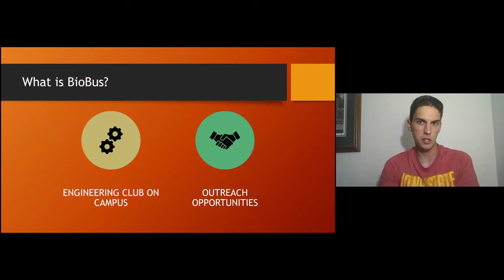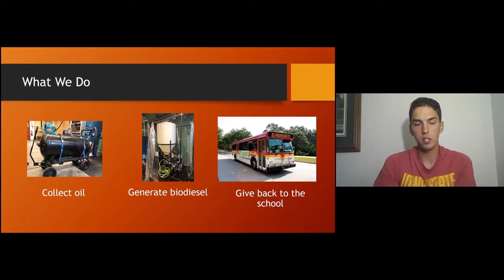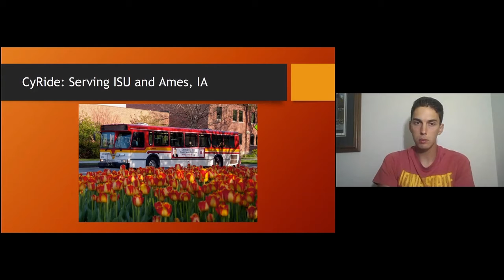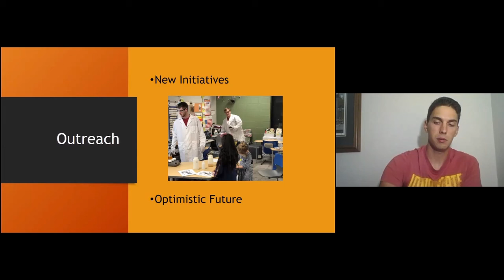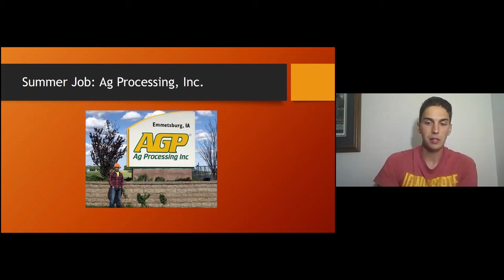John Cramsey Discusses NGSB Research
John Cramsey, co-chair for the Next Generation Scientists for Biodiesel program, presents on the ISU BioBus Club.